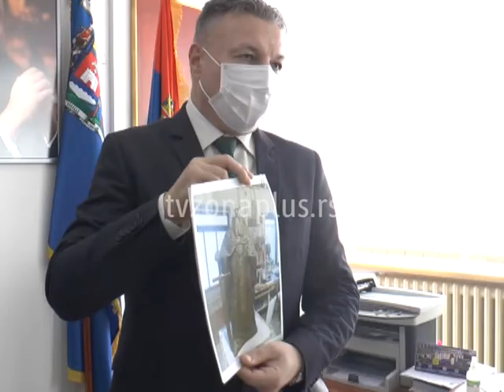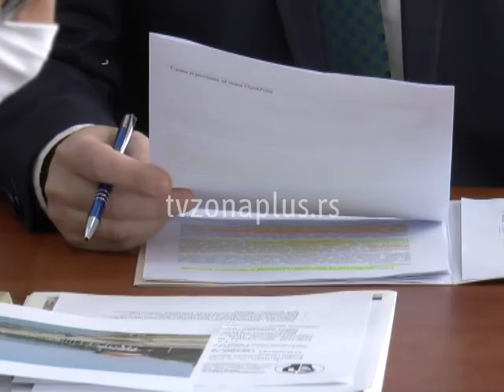GRAĐANI PREDLAŽU SPOMENIK TESLI I STEFANU NEMANJI